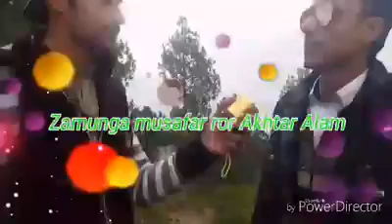Ningolai village swat kpk Pakistan ||2018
Amazing

Wonderful

Beautiful village

Nice view's